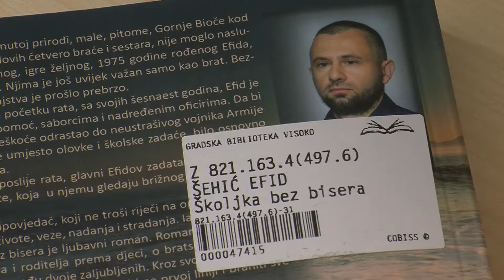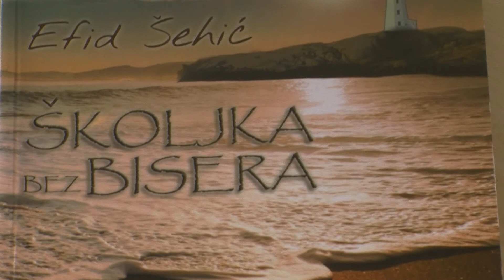PROMOCIJA KNJIGE U GRADSKOJ BIBLIOTECI